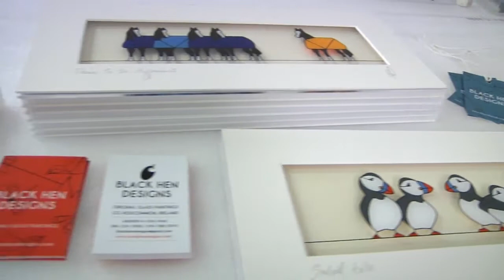Black Hen Designs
promo
No interview